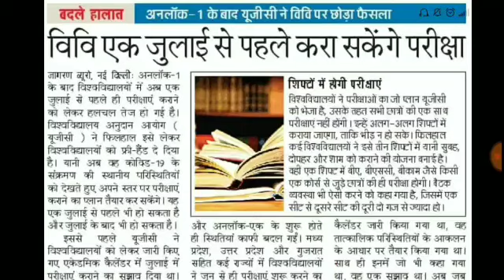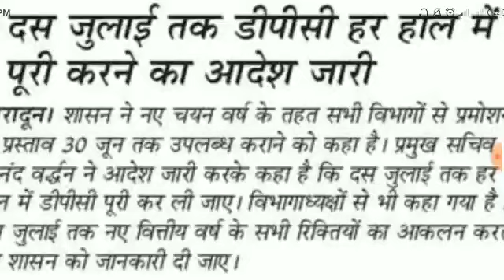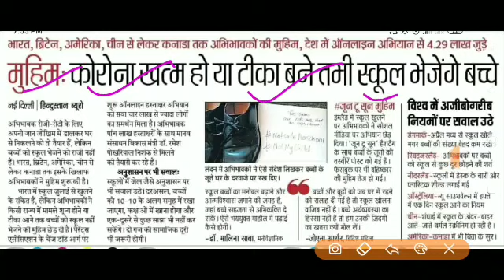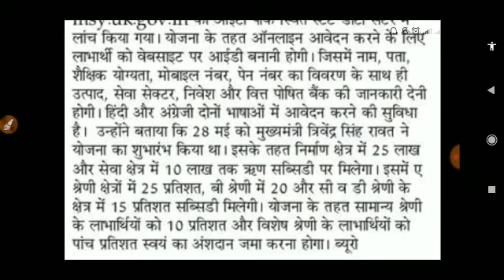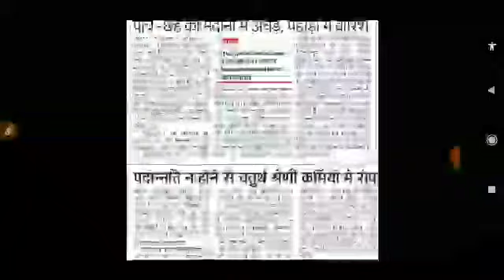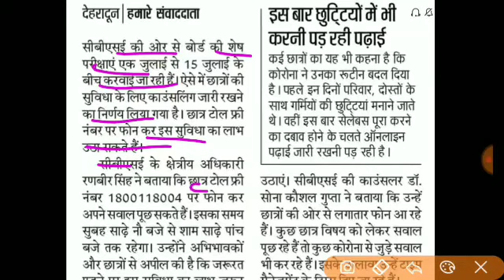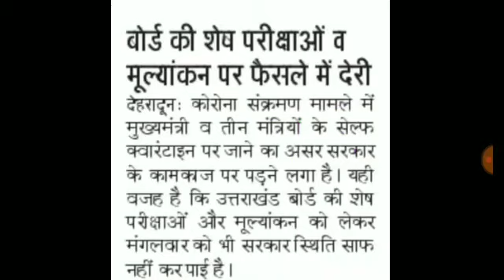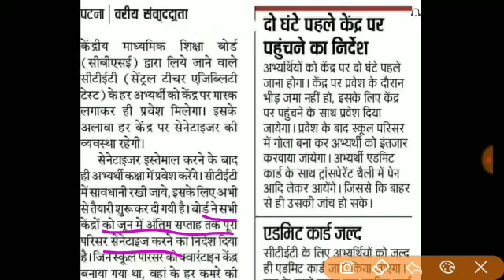उत्तराखंड शिक्षा जगत की बड़ी खबरें रोजगार पाने के लिए ऑनलाइन करें आवेदन सीटीआई एडमिट कार्ड जारी